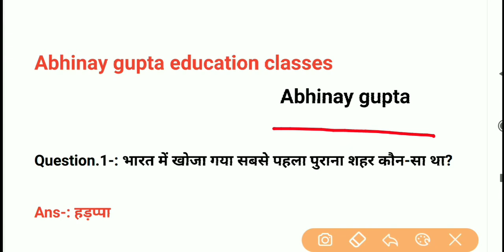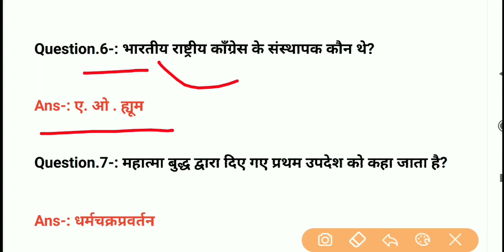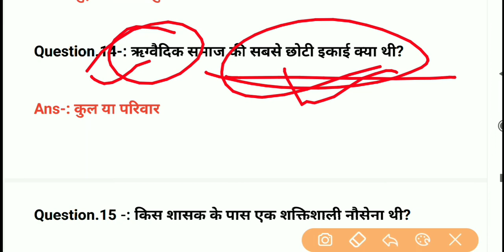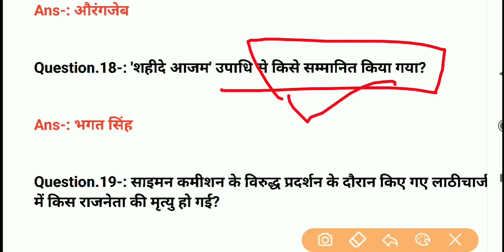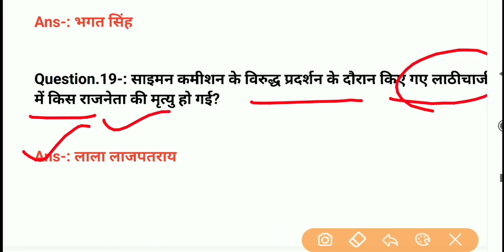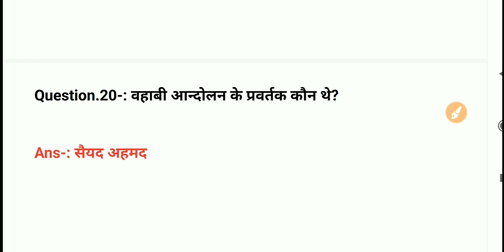Indian History/History Top 20 Most Important Question/For All Exam/UPSI, UPP, Railway, SSC, 2021/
Indian History
History Top 20 Most Important Question

नमस्कार दोस्तों आप सभी का स्वागत है! हमारे YouTube channel-(Abhinay Gupta education classes) पर
यह वीडियो आप सभी के लिए बहुत ही ज्यादा महत्वपूर्ण हो सकती है/यदि आप एग्जाम की तैयारी कर रहे हो!

धन्यवाद !